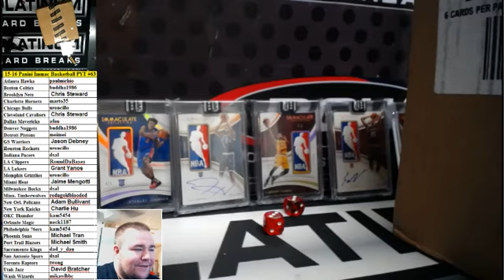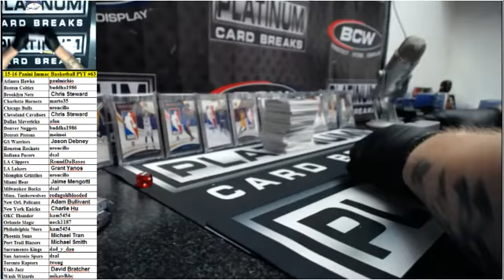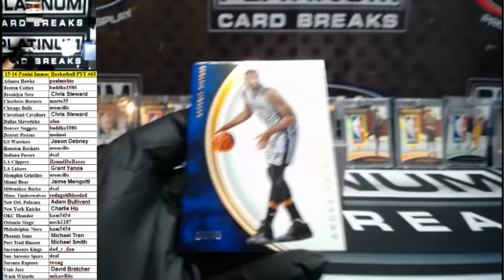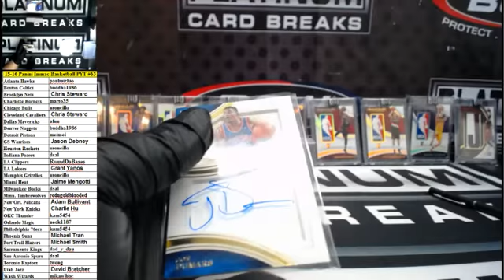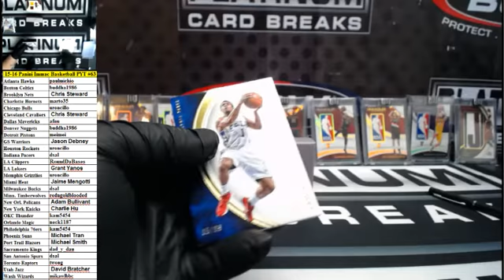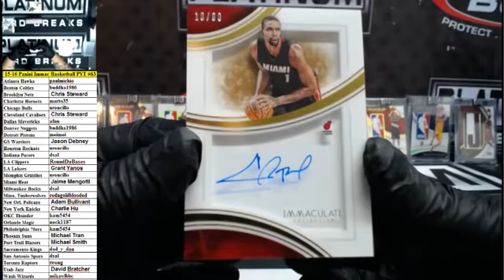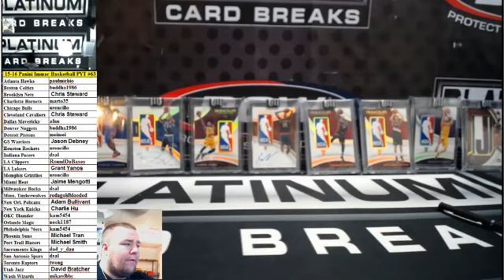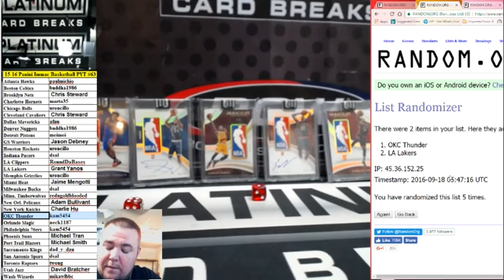15 16 Panini Immac Basketball PYT #63 KOBE DURANT DUAL